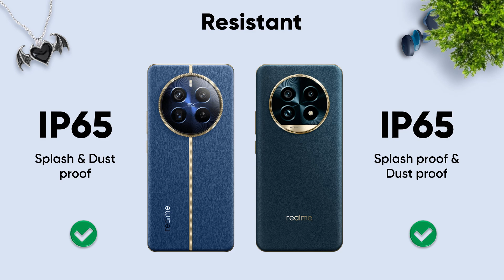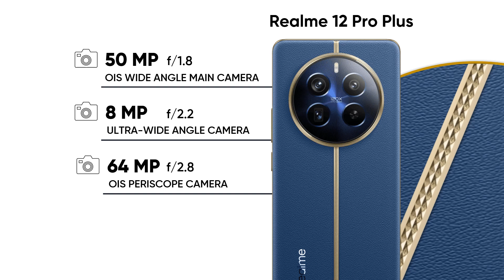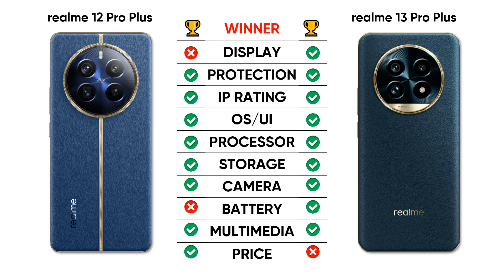Realme 12 Pro Plus vs Realme 13 Pro Plus ⚡ Camera Upgraded 🚀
realme 13 Pro Plus camera comparison

In this video, We have compared two best mid-range phones, Latest release realme 13 Pro Plus and Realme 12 Pro Plus, which is now available @Rs.26,999 . We have compared both of them on equal specs like design, camera, processor and antutu score and other aspects. Realme 13 series is a successor to realme 12 series. Both have extraordinary Camera Specs !
Which one is your choice ?

Topics :
realme 13 pro plus vs realme 12 Pro Plus antutu score
realme 13 pro plus vs realme 12 Pro Plus camera test
realme 13 pro plus 5g vs realme 12 Pro Plus
realme 13 pro plus 5g malayalam review
realme 13 pro plus 5g tamil review
realme 13 pro plus 5g bgmi test
realme 12 Pro Plus vs realme 13 pro plus camera test
realme 12 Pro Plus vs realme 13 pro plus 5g
realme 12 Pro Plus vs realme 13 pro plus tamil review
realme 12 Pro Plus vs realme 13 pro plus malayalam
realme 12 Pro Plus vs realme 12 pro camera test
realme 13 pro plus vs moto edge 50 pro
realme 13 pro plus vs realme gt 6t
realme 13 pro plus vs samsung s24 ultra
realme 13 pro plus vs moto edge 50 fusion
realme 13 pro plus vs vivo v40 pro camera test
realme 12 pro plus vs realme 13 pro plus zoom test
realme 12 pro plus vs realme 13 pro plus camera zoom test
realme 12 pro plus vs realme 13 pro plus comparison
realme 12 pro plus vs realme 13 pro plus camera
realme 12 pro plus vs realme 13 pro plus camera comparison
realme 12 pro plus vs realme 13 pro plus tamil